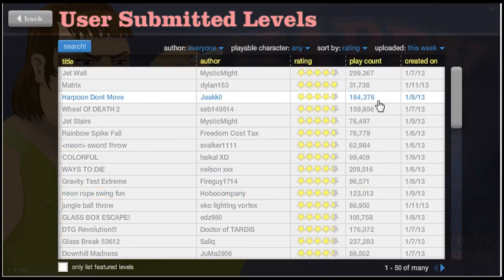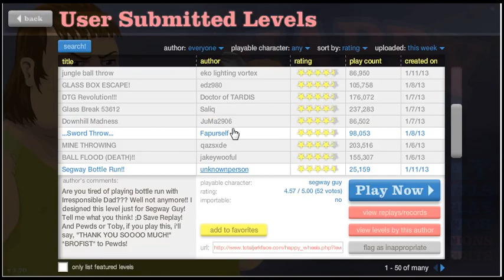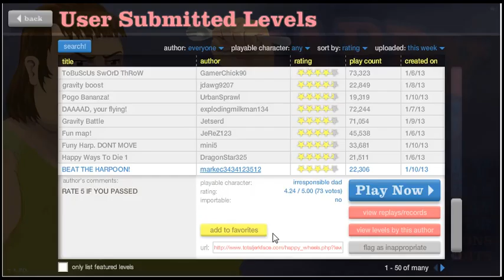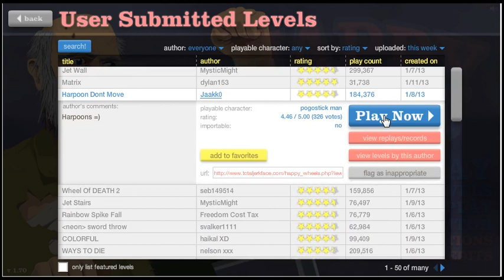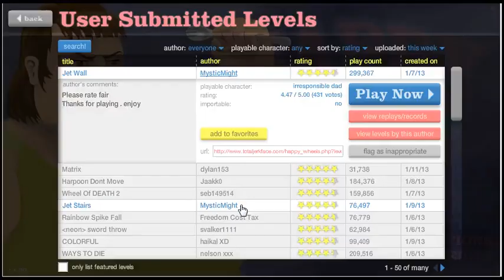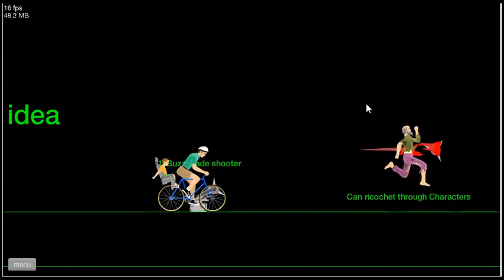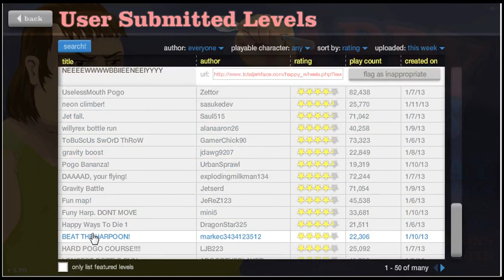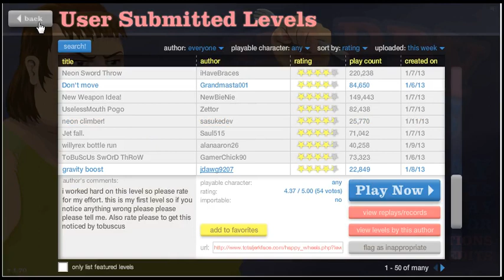KILL JUSTIN BIBER!!-Happy Wheels-Ep 1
Like and Comm
This is the new sezons